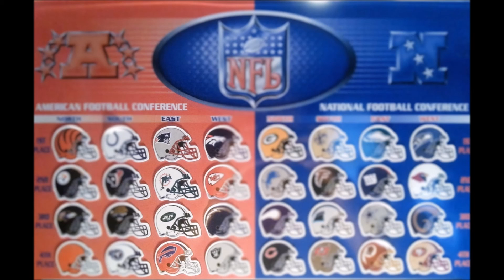2015 AFC East Preview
A preseason look at the offseason moves made by the teams in the AFC East. Awards for most improved team, biggest departures, best defense, and best offense along with predicted order of finish.

Will the Super Bowl Champs continue their AFC East dominance or did the other teams make enough improvements to dethrone the Patriots?

Credits:
Dj Quik- "Rise to Glory"
Tom Hedden- "A New Game"
Clips from Waterboy, Ace Ventura Pet Detective, Napoleon Dynamite, and Remember the Titans